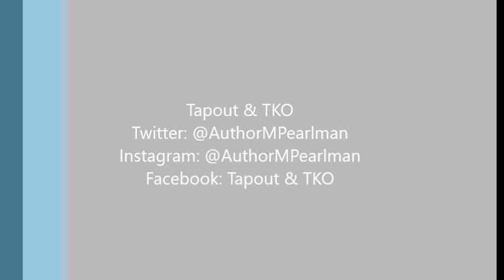Episode 152: Dalton Rosta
Before his fight this Saturday for Made Men Promotions at the Rivers Casino, Dalton Rosta & I discuss the fight, where he hopes a win will put him, how he gets himself prepared mentally, how the fight ends, and more!